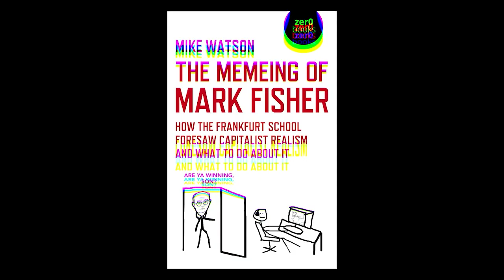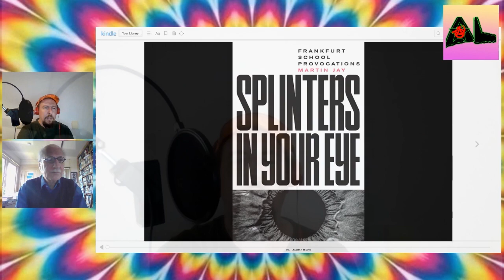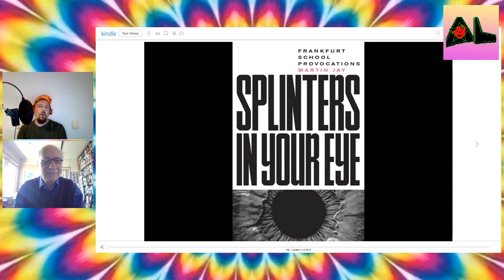Frankfurt School Today: #1 Martin Jay - The Splinter in Your Eye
In this new series Mike Watson talks to Martin Jay, Historian of philosophy and author of several books on the Frankfurt School including the Dialectical Imagination and the recent essay collection Splinters in your Eye.

Martin Jay is a professor at the University of California, Berkeley.

Martin Jay, Trump, Scorsese and the Frankfurt School's theory of the Racket Society

Mike Watson, The Memeing of Mark Fisher: How the Frankfurt School Foresaw Capitalist Realism

This video was originally posted to the Acid Left YouTube channel. The series is being continued on Theorywave Nights by host Mike Watson.